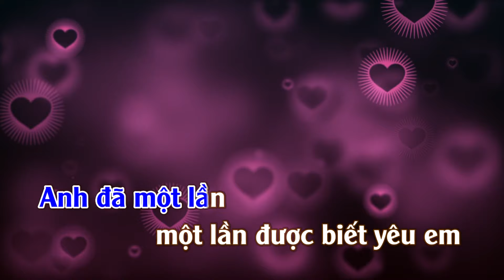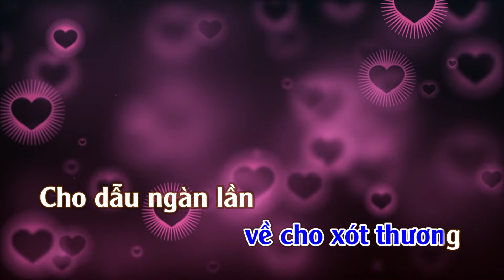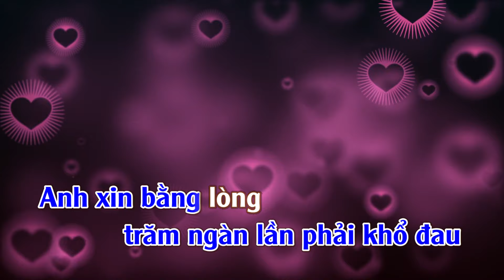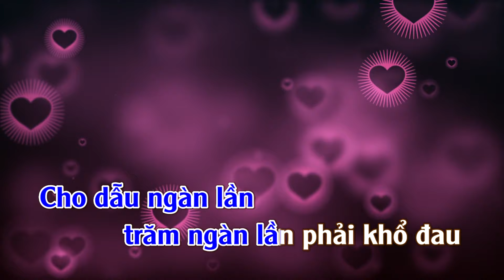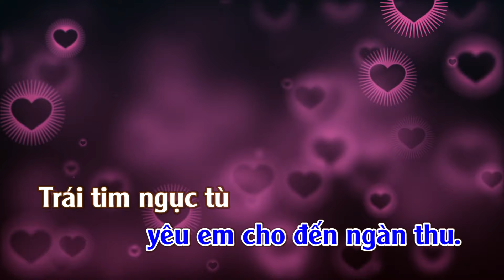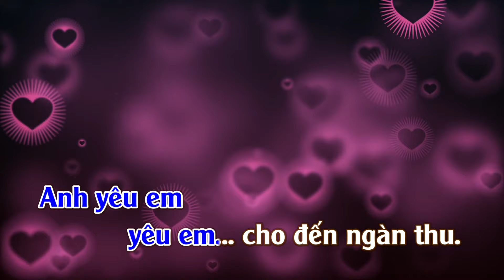Karaoke Trái Tim Ngục Tù - Tone Nam | TAS BEAT